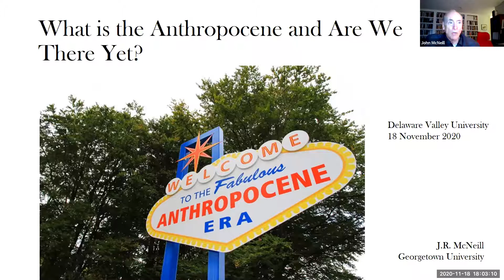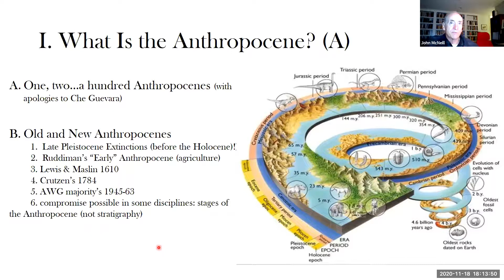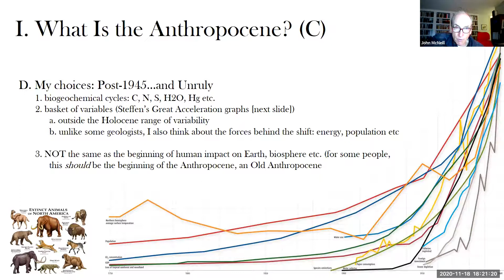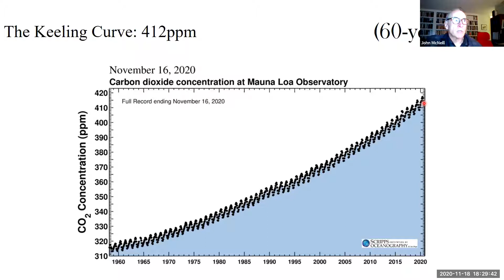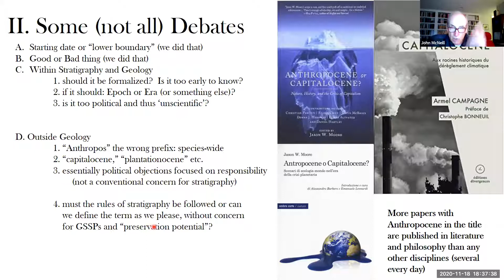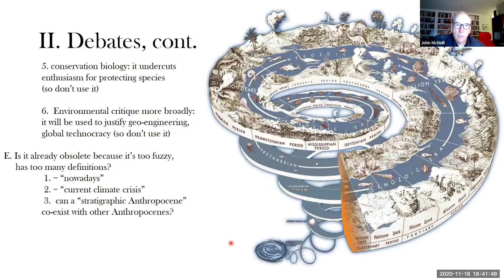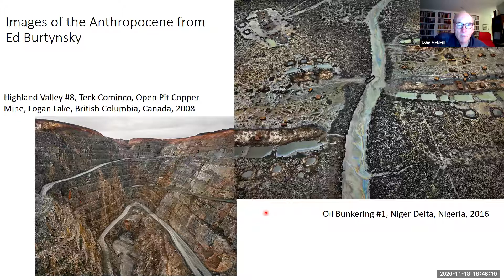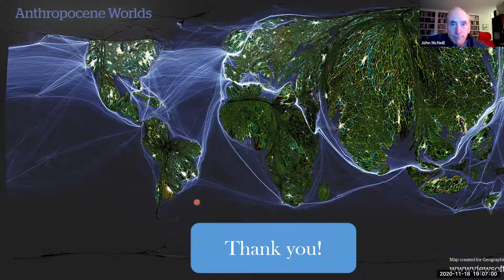The Anthropocene: What it is and are we there yet?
J.R. McNeill will explain the term and concept of the Anthropocene and present an overview of evidence in support of the idea that the period since about 1950 is a wild departure from longer-term patterns in environmental history. For the last several years, he has been working with geologists in the "Anthropocene Working Group" tasked with figuring out if geology should formally recognize a new epoch. He will explain some of what geologists have seen in terms of environmental history.